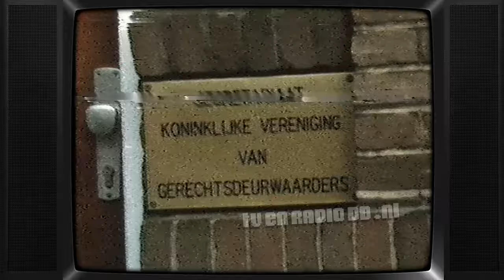TV: Konsumentenman (19840131) (26 min, begin mist) (slechte kwaliteit, storingen/streep in beeld)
Incomplete aflevering van De Konsumentenman met Frits Bom. Uitgezonden op 31 januari 1984 door de VARA. Helaas slechte kwaliteit, band was ver heen.